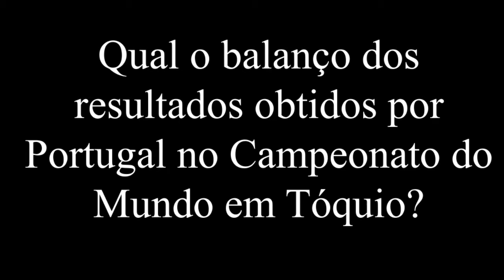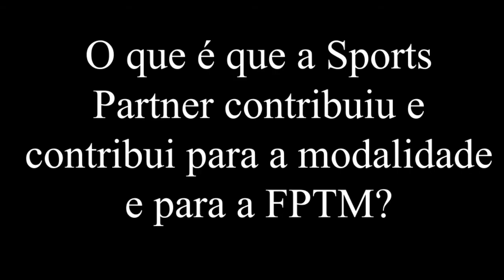Presidente da Federação Portuguesa Ténis de Mesa visita Sports Partner